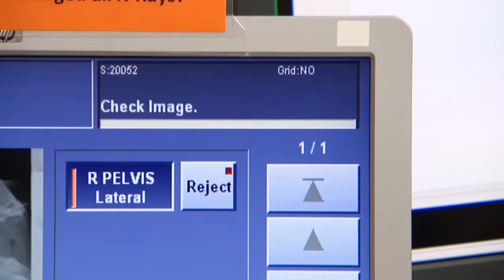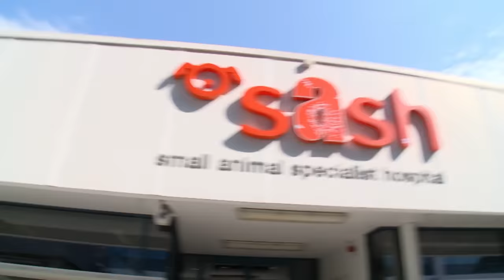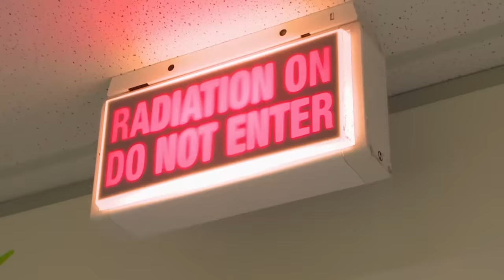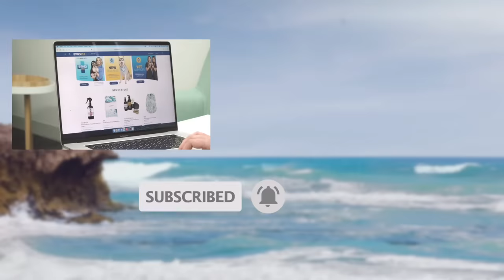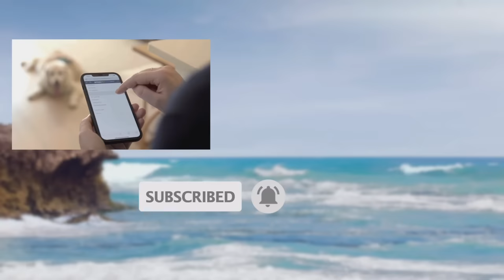Pregnant Street Dog Rescued Just in Time | Bondi Vet Full Episodes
Danni helps a street dog who's just given birth at the Lost Dogs Home, Chris comes up with an ingenious solution for a rat with breathing difficulties and how could two picture-perfect kittens end up with warts? 🙀